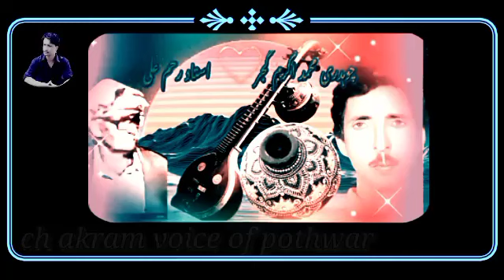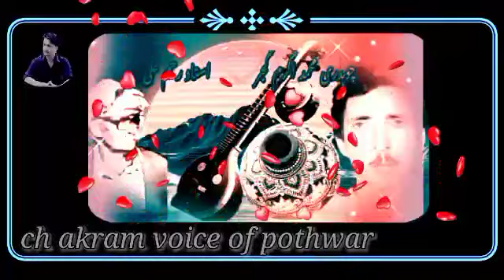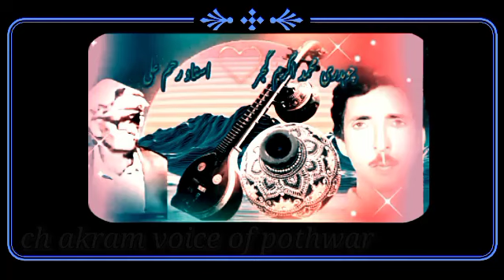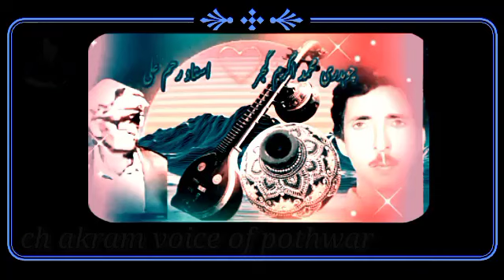baba pothwar!ustad rehm Ali vs ch Akram gujjar/pothwari sher_(yadgar mehfil)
ustad rehm ali vs ch akram gujjar